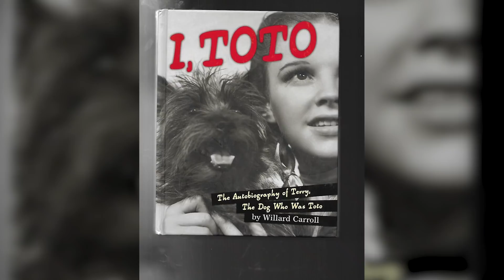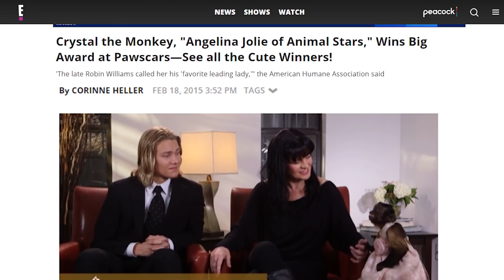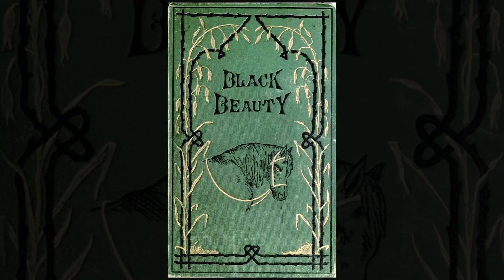10 Animales Coprotagonistas Que Se Robaron La Película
De cerdos a cachorros, gatos,y... ¿monos? No hay nada como ver a tu actor favorito trabajando con un coprotagonista peludo (NO ESE TIPO DE PELUDO). Toto de El mago de Oz. Hooch de Turner y Hooch. Max de El Grinch. Brandy de Erase una vez en hollywood. Black Beauty de, bueno, Black Beauty. Exploremos algunas de las co-estrellas animales más importantes que aparecieron en las pantallas.

Hay un viejo dicho de W.C. Campos en Hollywood. "Nunca trabajes con niños o animales". Es porque se roban el show ... y sabes qué ... tiene razón. Hay una cantidad increíble de películas con estrellas animales, como Air Bud Cinematic Universe, incluso Beethoven Cinematic Universe ... Quiero decir, cuántas veces puede Beethoven meterse en problemas... de todos modos, hoy vamos a hechar un vistazo a las películas donde esos encantadores coprotagonistas literalmente se robaron el show.

Por cierto, vamos a hablar de animales reales en el set, no de animales CGI como ese extraño perro CGI de La Llamada de lo salvaje. Sin embargo, pagaríamos dinero para ver toda esta película sin CGI.

Estos son nuestros 10 Animales Co-estrellas que hicieron la película.

Flipper, el perro de Frasier, el corcel negro, Rocket Raccoon, Scooby-Doo, Lassie, Marmota de El día de la marmota ... ¿Cuál fue tu coprotagonista animal favorito?